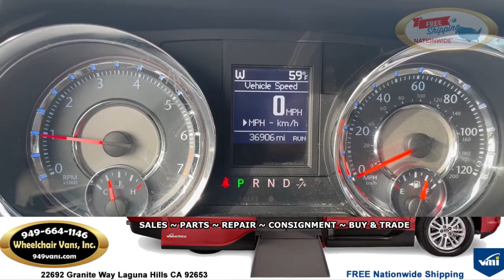For Sale 2011 Chrysler Town and Country VMI - Power ONE TOUCH Power Infloor Ramp Wheelchair Van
For Sale 2011 Chrysler Town and Country Touring VMI Northstar Power ONE TOUCH Power Infloor Ramp Wheelchair Van

22692 Granite Way Laguna Hills CA